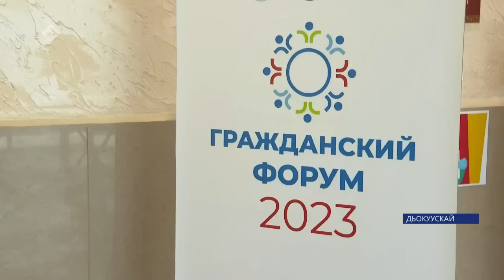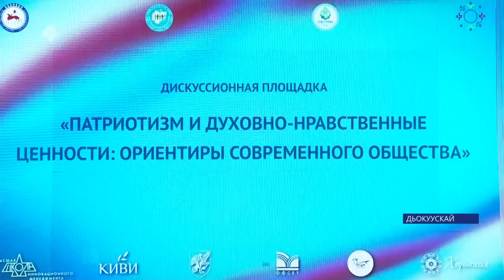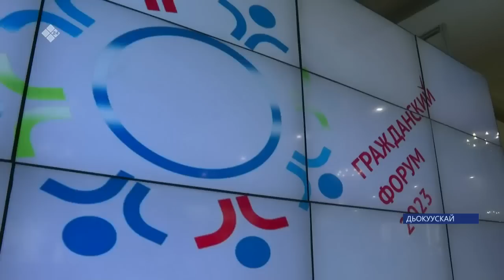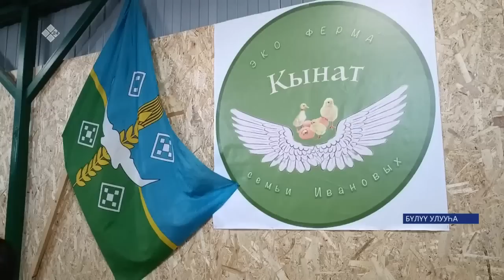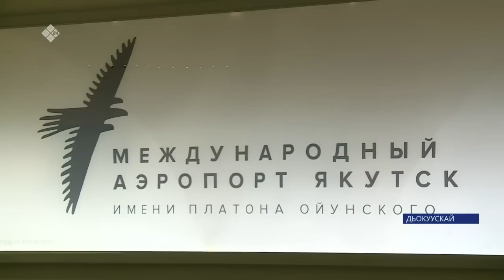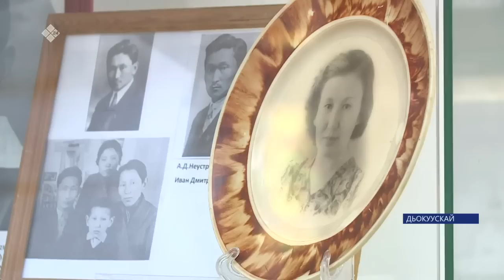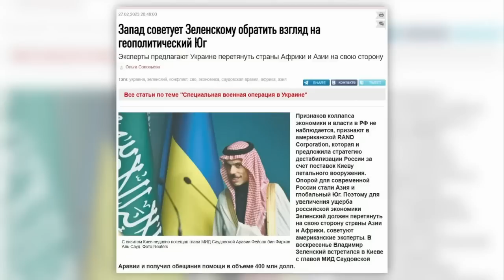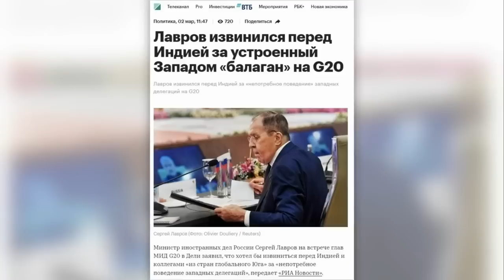«Саха сирэ» информационнай биэрии. Кулун тутар ыйын 03 күнэ 20:30